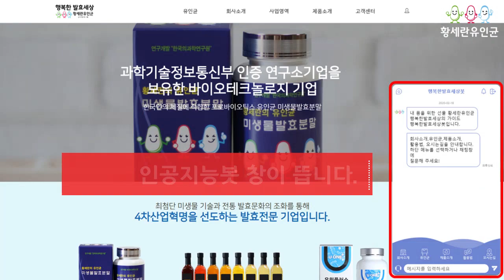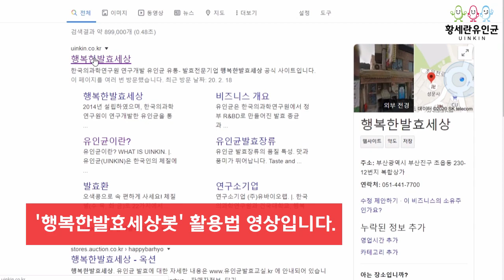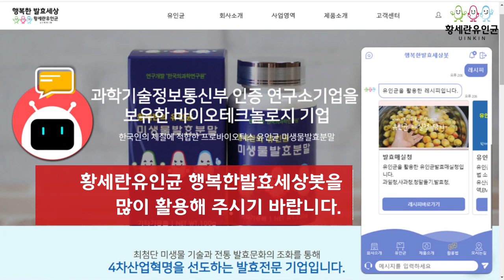인공지능활용 황세란유인균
황세란유인균 인공지능봇을 소개 합니다. 인공지능을 활용하여 유인균사용에 대한 다양한 궁금증을 풀어드립니다.